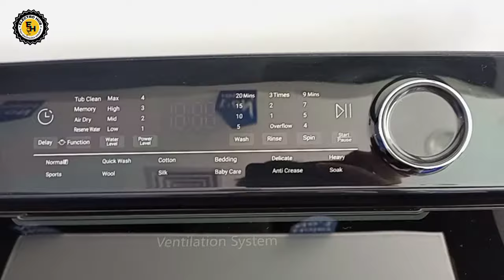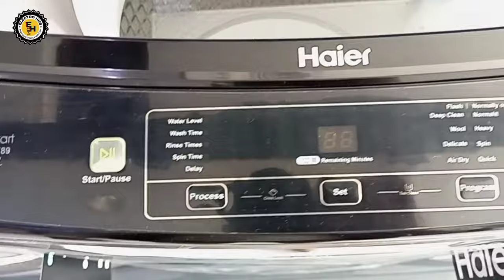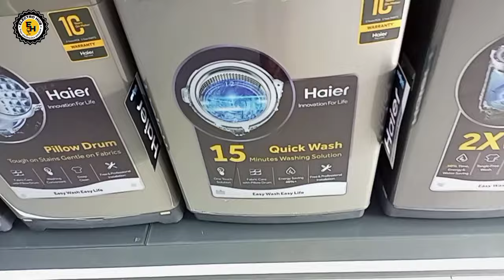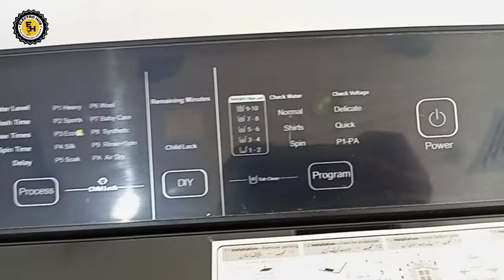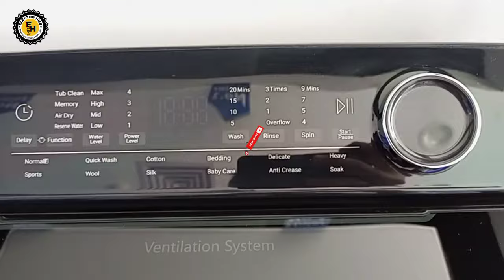Haier Automatic Washing Machine Price || Haier Top Load Washing Machine Price in Pakistan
Haier Automatic Washing Machine Models and Prices 2023 || All Models Auto washing Machine Prices ||

low price fridge
low price fridge in lahore
low price refrigirator
cheap price fridge
cheap price fridge in lahore
fridge wholesale market in lahore
fridge price
fridge in lahore
fridge in cheap price
low price ac
fridge wholesale market
jamshaid badar
business express
usman ali bhatti
bhatti vlogs
market vlog
refrigerator price in pakistan
refrigerator in lahore
refrigerator in low price
how to patch cable
internet connector
led bulb repair
water heater
gas geyser
make ethernet cable switch connector
fix ethernet cable
internet wire connector
broken cable
how to change internet wire
how to change internet wire connector
Knowledge
tech
fix it
fridge not cooling
Fridge is Not Cooling
How to Check Gas Pressure without Gauge or Meter
Find Gas Leakage at Home
pel
gree
defrost
lg
samsung
fridge mechanic
purana fridge
compressor
saddar fridge market